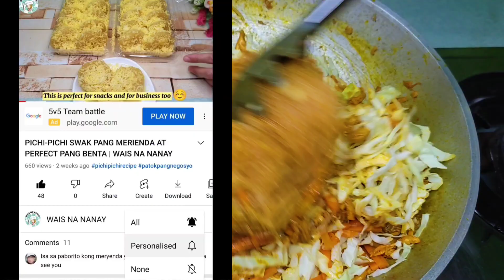SOTANGHON GUISADO RECIPE❗VERMICELLI NOODLES | WAIS NA NANAY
🌴SOTANGHON GUISADO RECIPE🌴

👇INGREDIENTS:

👉2 cups chicken stocks
👉1/4 kilo cabbage
👉1 medium carrot
👉3 pcs vermicelli sotanghon(80g each)
👉1 chicken cubes
👉1 onion
👉5 cloves garlic
👉1 tbsp atsuete seeds/annatto seeds
👉2 tbsp fish sauce(patis)
👉1 tsp ground black pepper(depends on your taste)
👉1 tsp salt(depends on your taste)

          GOOD FOOD FOR GOOD MOOD☺️
                       HAPPY COOKING😊

💖FOR MORE EASY & YUMMY RECIPE💖